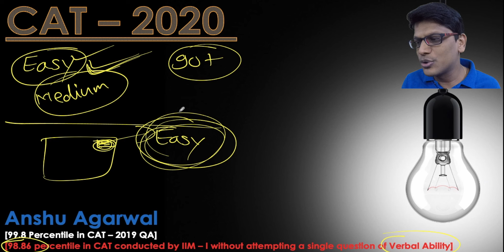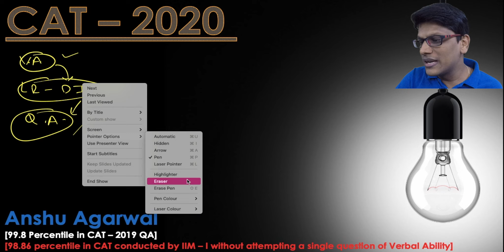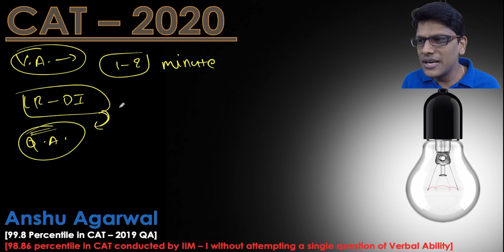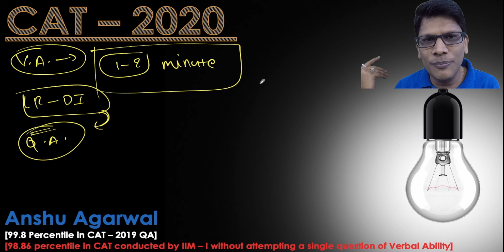CAT 2020 Last Moment Tips 01